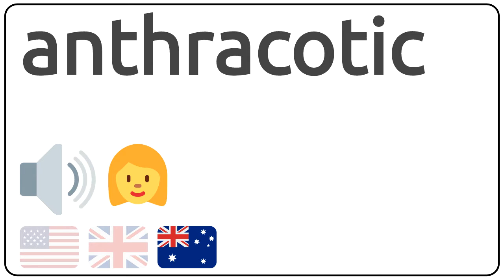How to pronounce anthracotic in english?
How to pronunce anthracotic in english
How to pronunce anthracotic in american accent 🇺🇸?
How to pronunce anthracotic in british accent 🇬🇧?
How to pronunce anthracotic in australian accent 🇦🇺?

Como se dice anthracotic en ingles?
Como se pronuncia anthracotic en ingles?